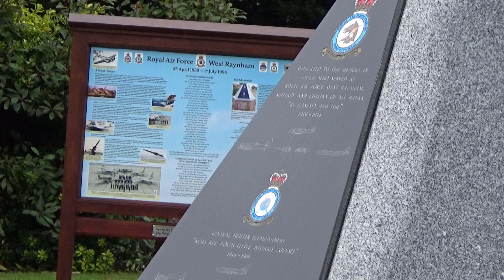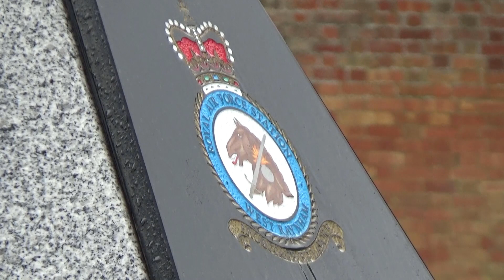RAF West Raynham Association Memorial Wreath-Laying Service 2020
The annual RAF West Raynham Association Memorial Wreath-Laying Service on Saturday 26th of September 2020, led by Richard Tree.

Always a privilege to be asked to capture films for the association, of which I've been part of since before the memorial fundraising events of 2013.